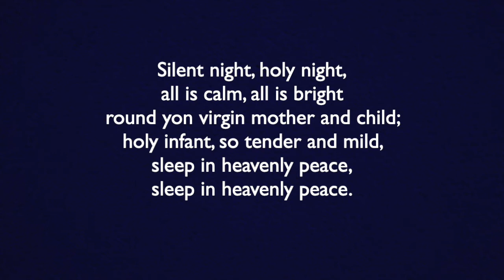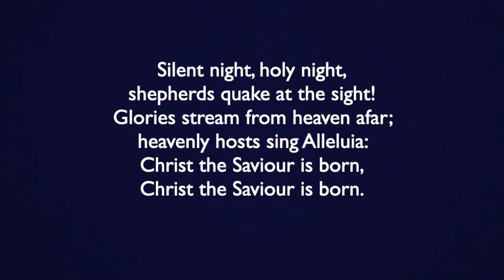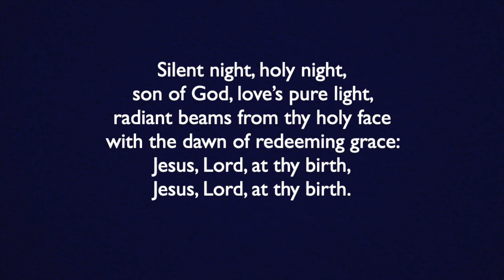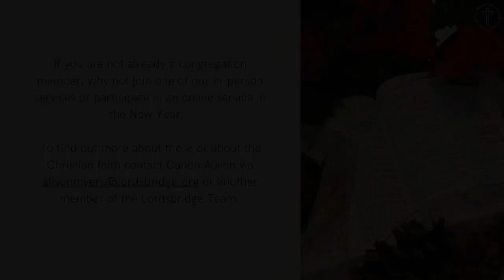Nine days, nine lessons, nine carols - Day 7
Welcome to nine days, nine lessons, nine carols with Canon Alison Myers, Team Rector of the Lordsbridge Team. This series was written for the nine days from Thursday 17th December to Christmas Day 2020 and is part of the lightinthedarkness Lordsbridge Christmas campaign.

For more information about the Lordsbridge Team of Churches, please